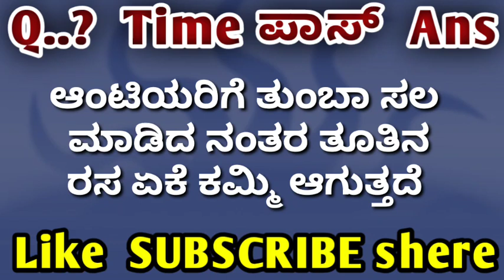gk new quations new Kannada answer hit video Kannada super video